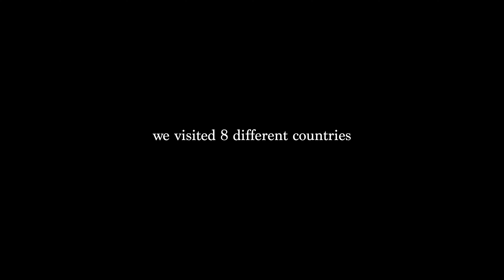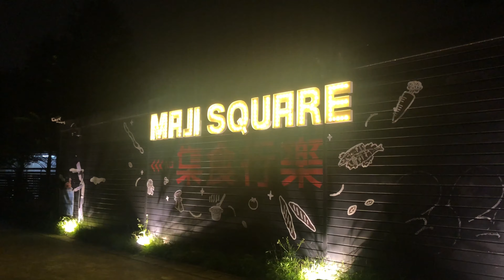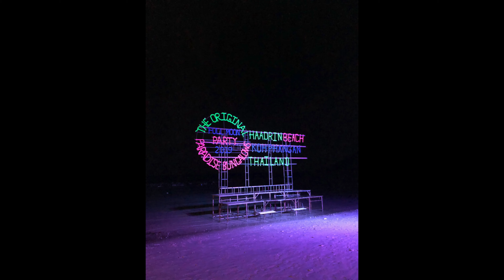The Asia Diary - Trailer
Me and my friend Julien have been travelling around Asia for 5 weeks. In my upcoming video series, I will be showing you some of the most vibrant cities, beautiful islands and fascinating culture.